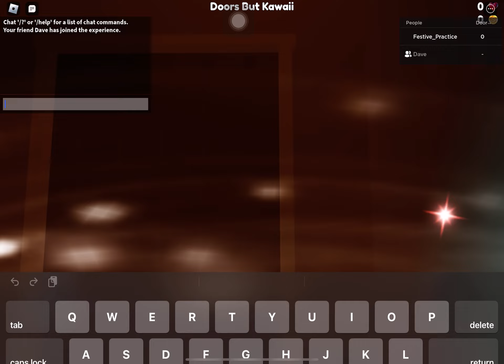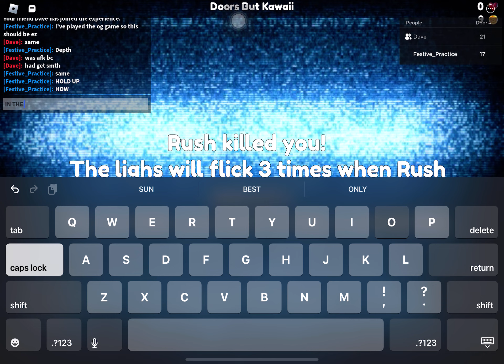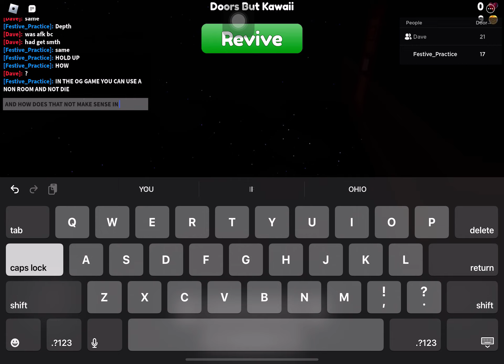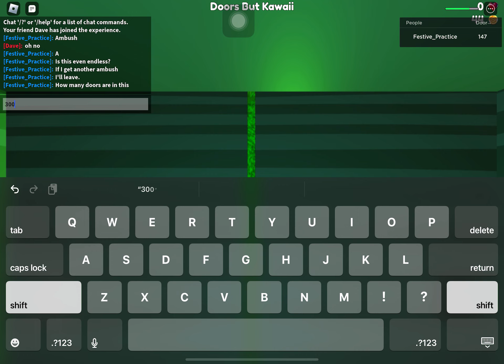Doors but Kawaii